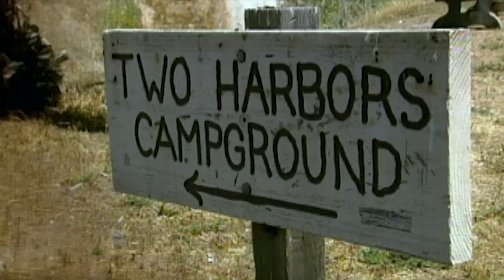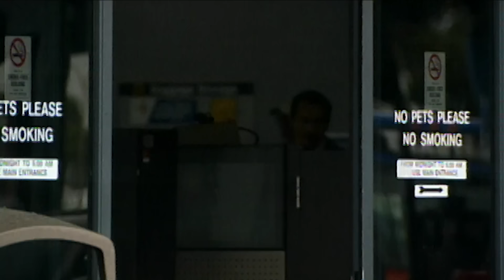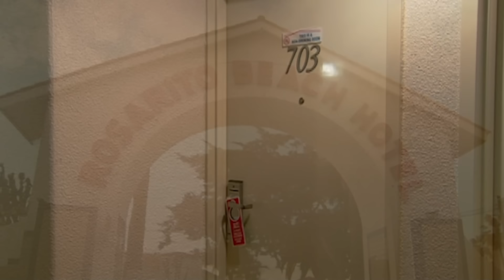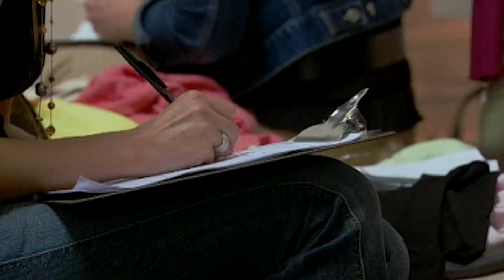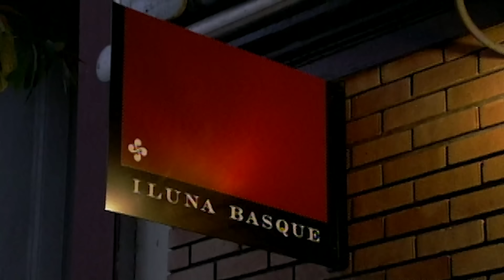Best of Lauren Conrad & Stephen Colletti | Laguna Beach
Whether you were Team LC or Team Kristin, it’s always a good time to look back at Laguna Beach’s tensest love triangle. Here are Lauren & Stephen’s best moments together, from the Laguna to San Francisco and everywhere in between.